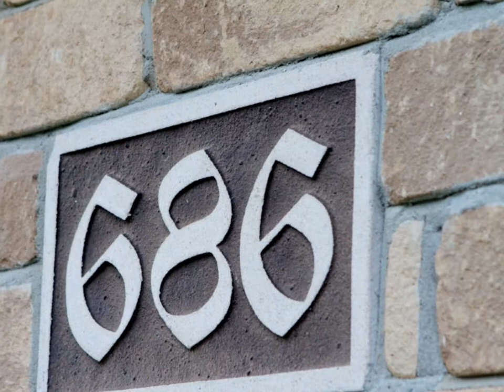Prom 2013♥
Bal des Finissants Rive-Nord 2013.♥